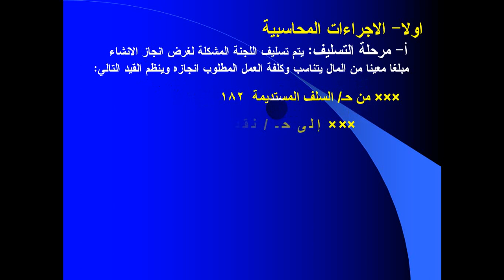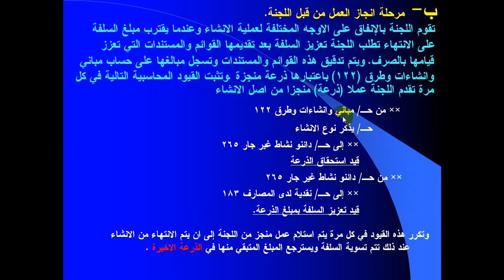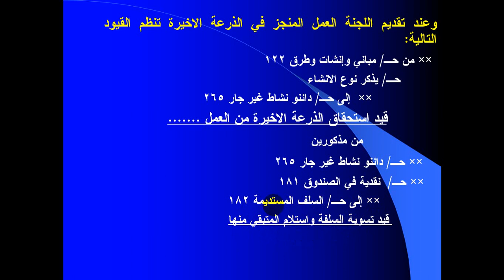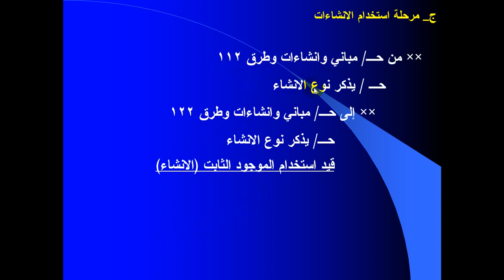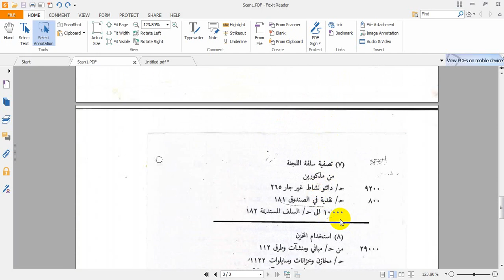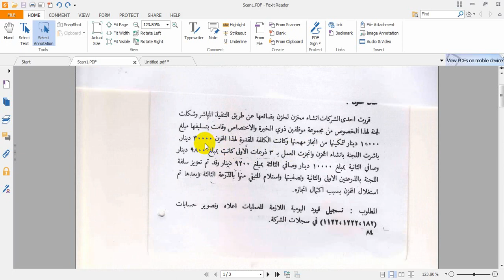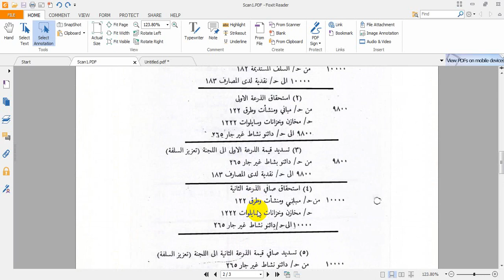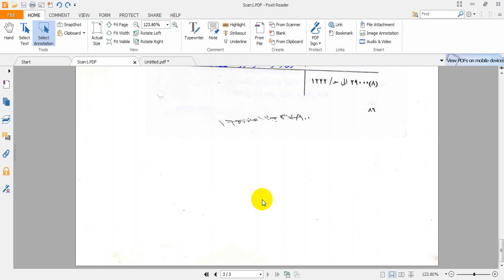انشاء الموجودات الثابتة بواسطة اللجان (اسلوب التنفيذ المباشر) - م.د. مجيد موسى حميد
انشاء الموجودات الثابتة بواسطة اللجان (اسلوب التنفيذ المباشر)
المرحلة الثانية
قسم تقنيات المحاسبة
م.د. مجيد موسى حميد